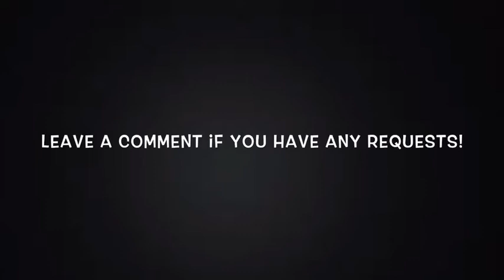Time Lapse - A Wheat-field Sunset